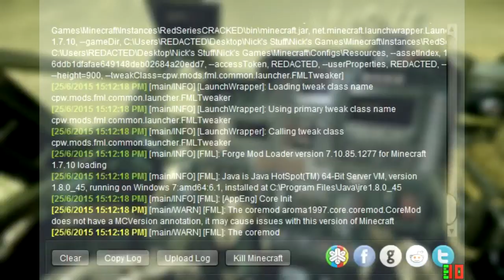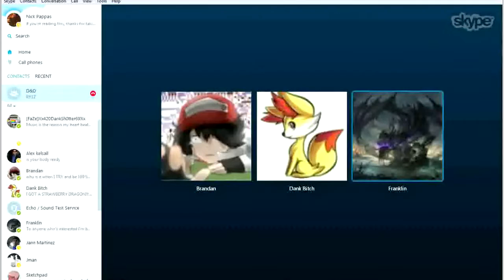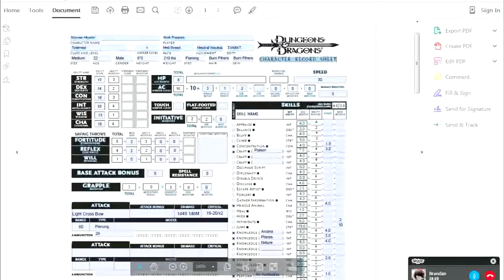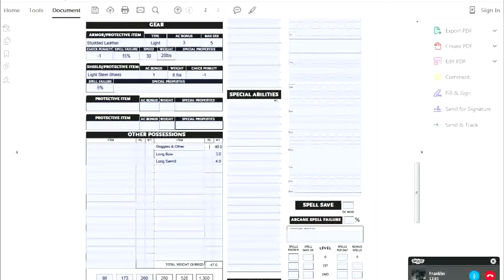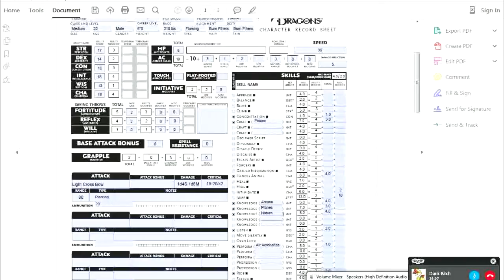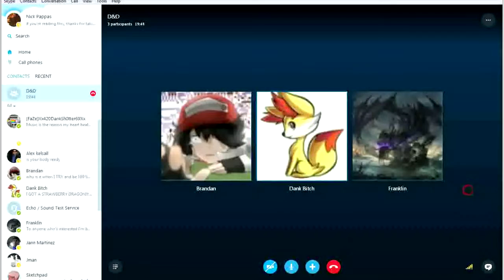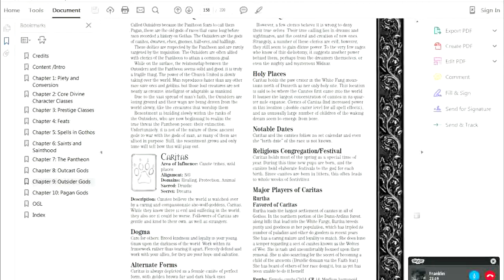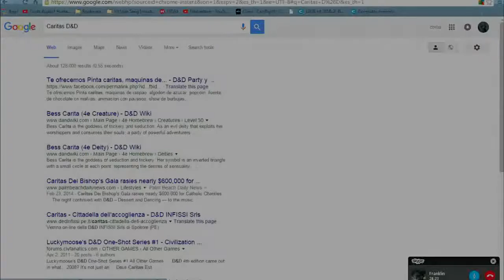D&D #1 - Journey of a Thousand Busted Knee Caps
Welcome to The New D&D Series, Staring Franklin - The DM
Pony aka Micheal - Stormy, Brandin - Ninty, and Finally Nick - Kizuse.

Join us as we bust our kneecaps, hate each other, and our enemies. Fight some Goblins, Face some Villiagers, Get ready to Join the Spell Scale, The Wolf Demi God, and The HellBreed Raptorian, in a ride that is sure to leave you with a good laugh.